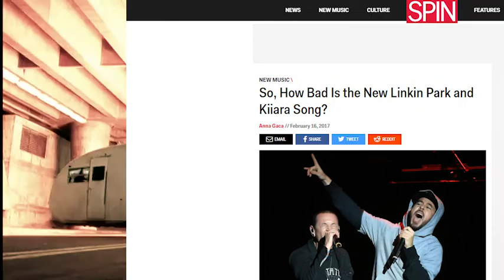All Star, but the drums are from Linkin Park's "In the End"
Smash Mouth's "All Star" except the drums are replaced with the drums from Linkin Park's "In the End" by Rob Bourdon.

In my opinion, the song barely even changed.